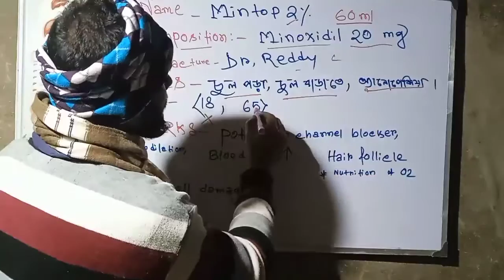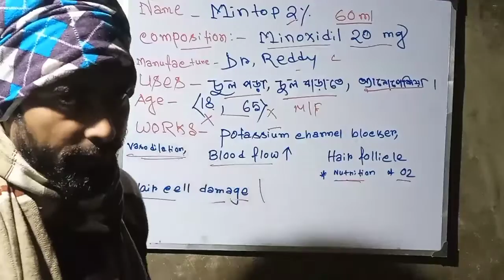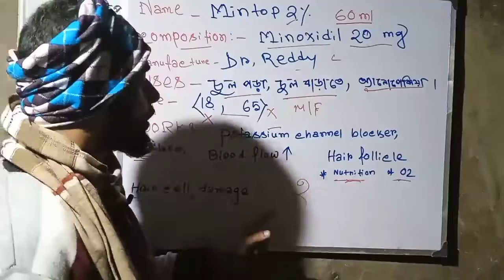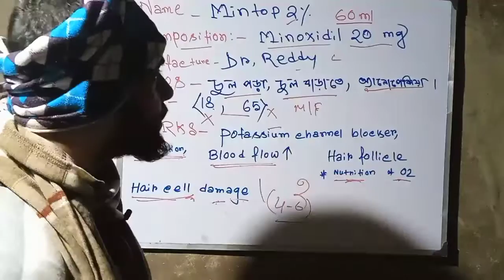Mintop 2% Topical Solutions Product Review ||Uses,Side Effects,How to work|| Hair Problems Solution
Mintop Topical Solutions Product Review || Uses, Side Effects,  How to work||

In this video I will explain about mintop solutions.

A hair product to cure your hair.